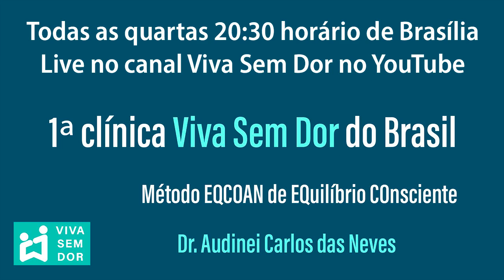DTM pode causar falta de ar e ronco.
Pra pessoa chegar a ter DTM - Disfunção Temporo Mandibular,
Significa que tem tensões no pescoço, na região da escápula e dos ombros.
Tensões que se refletem pra região da face.
Essas tensões alteram a ATM - Articulação Temporo Mandibular e provocam DTM.
E provocam os outros sintomas também.
Ronco, ranger de dentes, dores na região da arcada dentária.
Uma série de funções são alteradas por causa das tensões.
Cansando labirintite, zumbido no ouvido, mordida cruzada, ranger de dentes (bruxismo).
Essas tensões e alterações são causadas por hábitos cotidianos de mastigar mais de um lado, usar mais um dos braços, ao ficar em pé descarregar o peso mais em um dos pés.
É uma somatória de fatores que leva a um conjunto de sintomas, que podem se manifestar isoladamente ou todos de uma vez.
Aproximação de cabeça e ombros pressiona a coluna cervical e comprime os nervos.
A solução para esses problemas é corrigir posição de ombros e cabeça com muito alongamento em relaxamento de peitorais e pescoço.
Abrir espaço para coluna cervical até descomprimir os nervos (raízes neurais e medula espinhal).
Mudar padrões de comportamento, movimento e postura corporal para resolver a origem da DTM até eliminar toda essa sintomatologia.
Essa mudança envolve todo corpo, desde o apoio dos pés, comprimento das pernas e alinhamento do quadril.
Você muda padrões estabelecidos há muitos anos com a prática diária dos nossos exercícios terapêuticos de alongamento em relaxamento em casa.